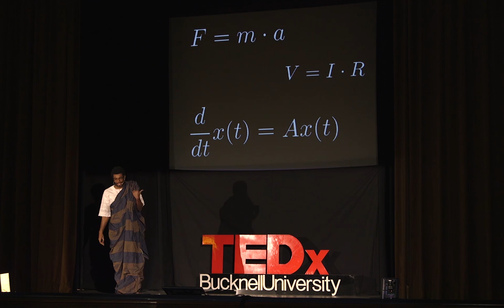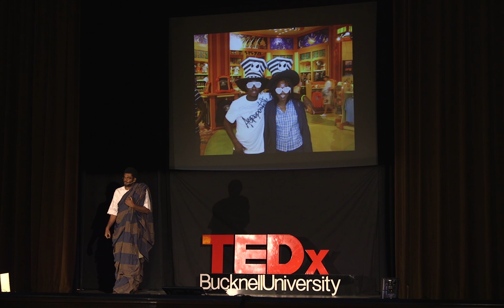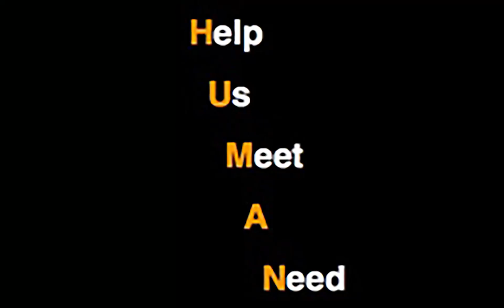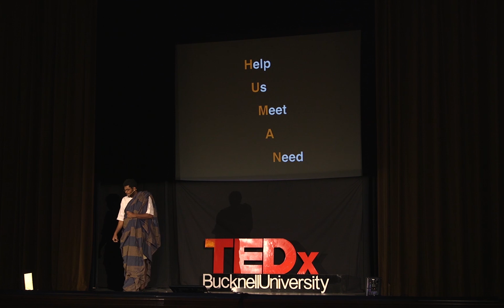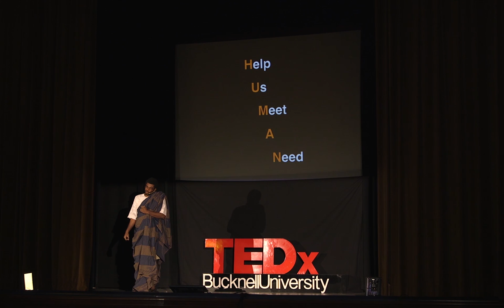To Engineer is Human | Philip Asare | TEDxBucknellUniversity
Philip Asare has come to realize that being in engineering education is a way to help engineers become better at helping others.
He loves to explore the intersection of disciplines. This is apparent through courses he has taught to both engineering and non-engineering audiences, in addition to his active research that spans topics from automation in critical care environments in hospitals to recruitment and retention of underrepresented students in science, technology, engineering, and mathematics (STEM) disciplines.

Philip Asare was born and raised in Ghana and did his post high-school education in the US. He has come to realize that being in engineering education is a way to help engineers become  better at helping others.